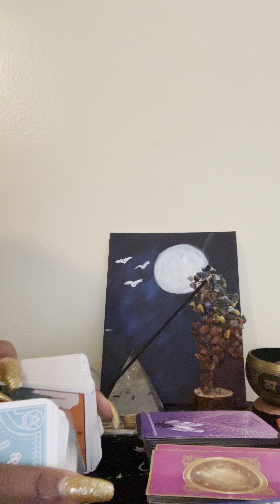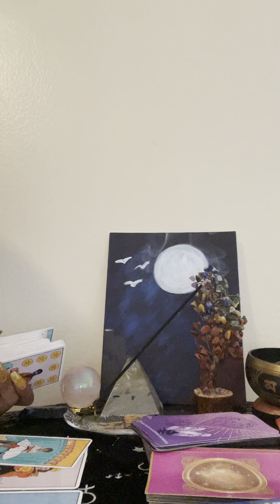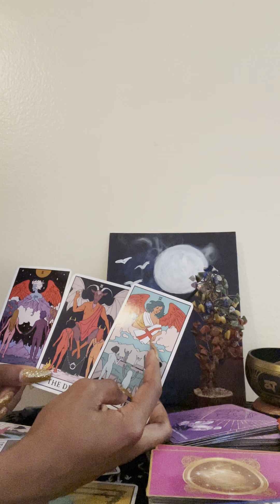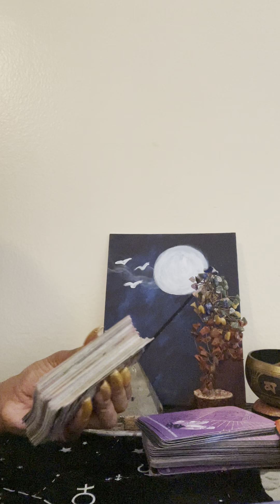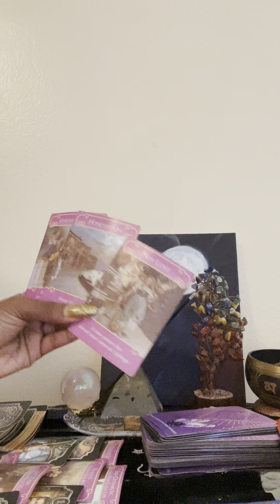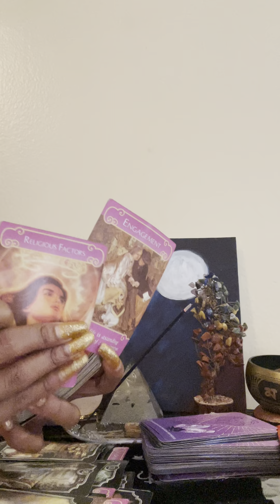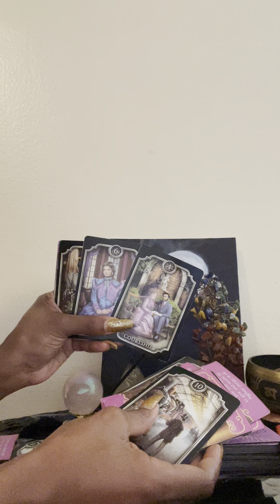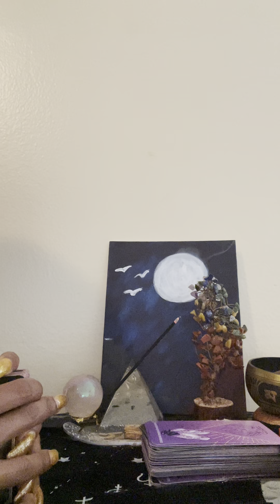Sugarbaby exposed for sleeping w/ family member & using love spells to baby trap ur person for💰